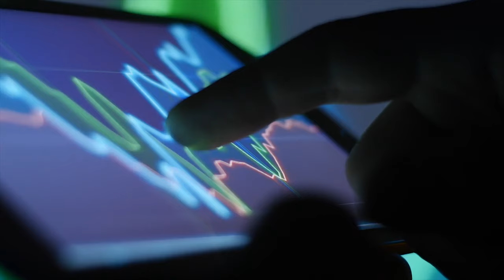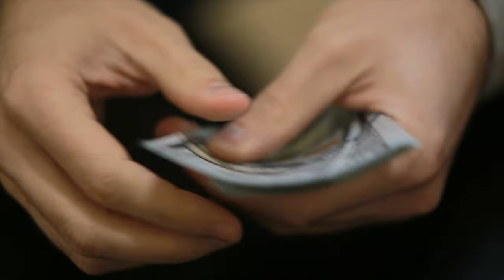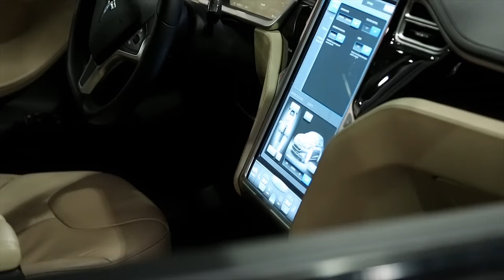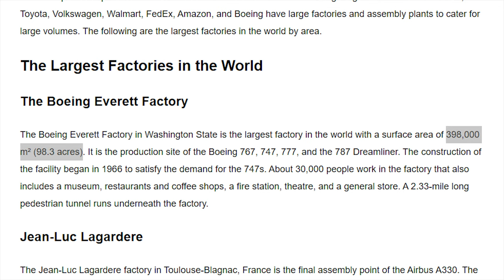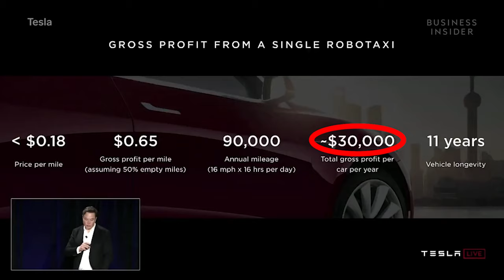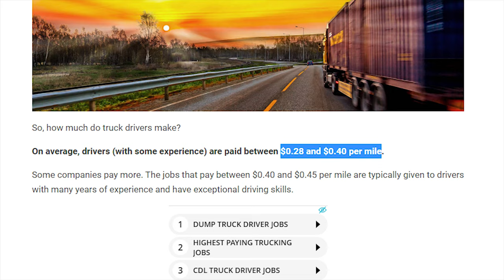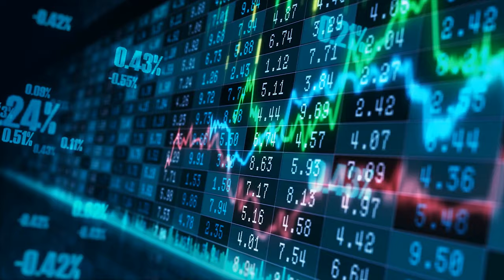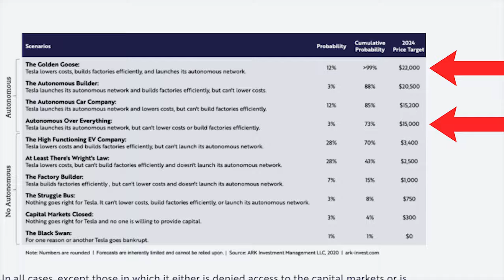How Tesla Will Autopilot To $100 Trillion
Tesla stock has been rallying since the beginning of the year growing from just $300 per share to over $2,000 per share. It's no doubt that Tesla stock is currently overvalued boasting a PE ratio of over 1,000! However, looking into the long term, $2,000 per share will eventually be a cheap share price as Elon Musk is planning to autopilot Tesla to tens of trillions of dollars if not hundreds of trillions of dollars over the next few decades. The majority of this valuation will come from their not only revolutionary but also extremely profitable venture of fully autonomous vehicles. This is due to the enormity of the robotaxi and semi trucking market, not to mention the eventual market for solar from Tesla's energy business. This video analyzes the various income streams Tesla will grow over the next few decades as well as various limitations in manufacturing, technological improvements, and government approval to estimate how much Tesla will be worth in 20 years and how high Tesla stock can go.

Timestamps:
0:00 - Tesla’s Exponential Runup
0:52 - Autonomous Car Timeframe
2:52 - Tesla Ditching Car Sales
4:55 - Scale Of Robotaxi Demand
6:33 - Scaling Manufacturing
7:56 - Threat From Competition
9:47 - Crushing Competition
10:57 - Time To Dominate
11:37 - Disrupting Trucking
13:33 - Additional Displacements
14:15 - Tesla Energy
14:46 - Total Profit
15:36 - Tesla Market Cap
17:20 - Reality Check